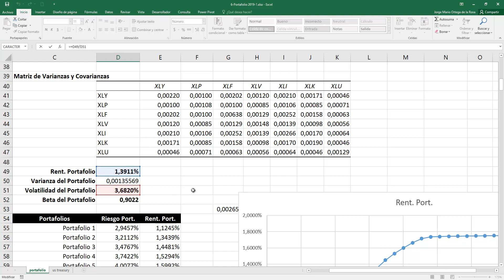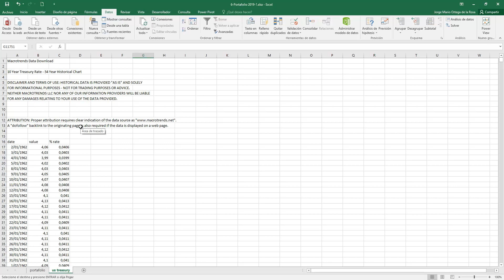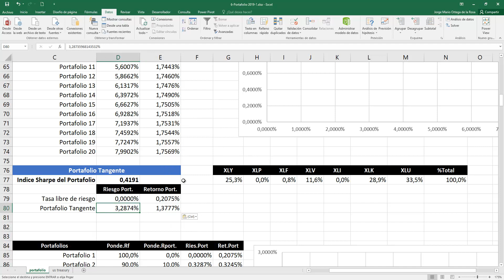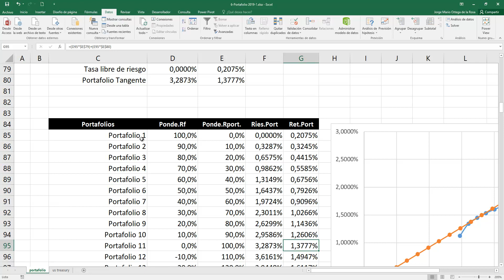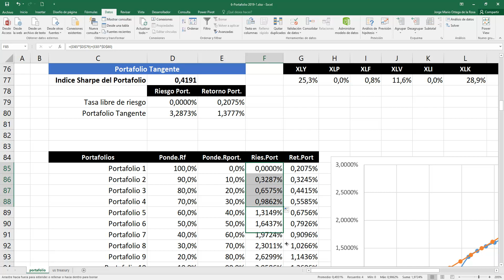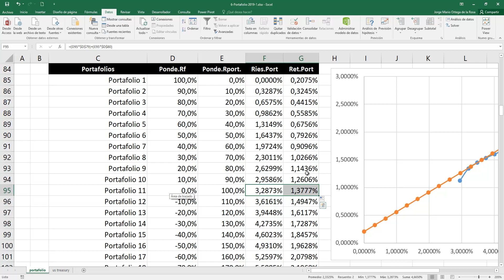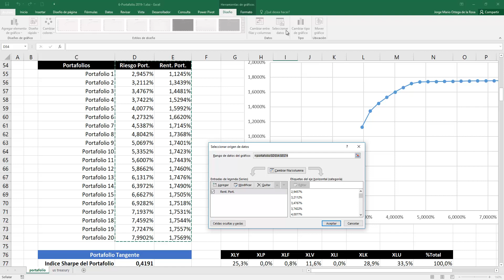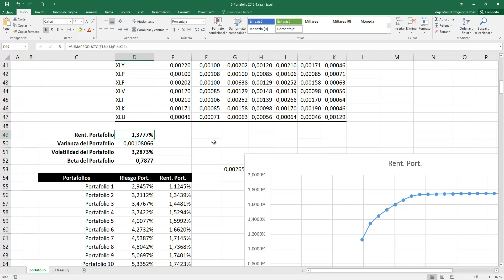8 Portafolio de Acciones en Excel portafolio tangente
Este es una serie de video tutoriales para realizar optimización de cartera de inversión